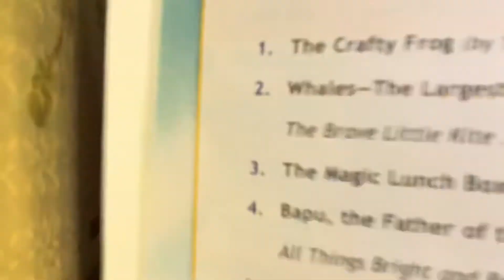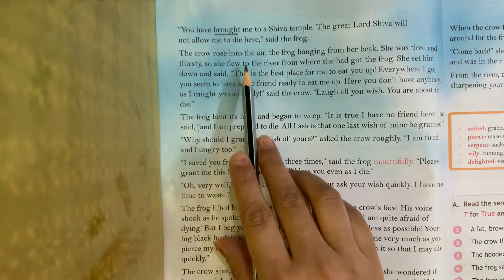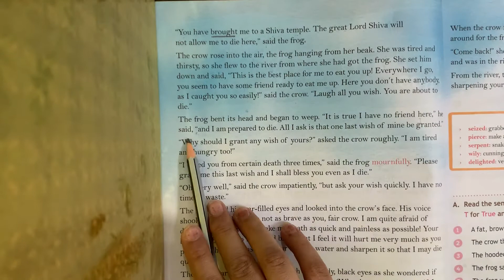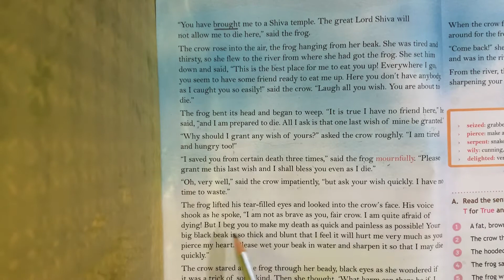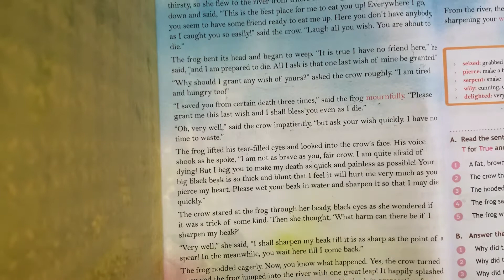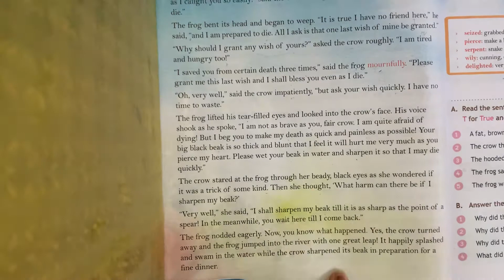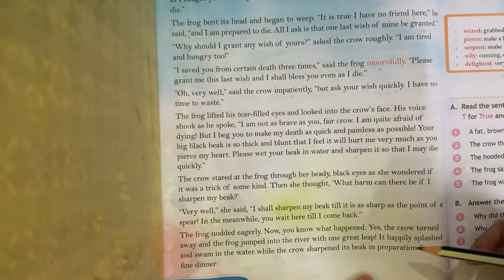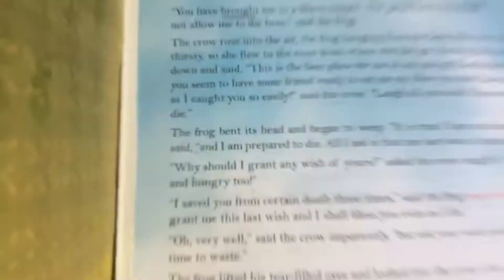Class 5th | English | Ch - The Crafty Frog | Part - 2